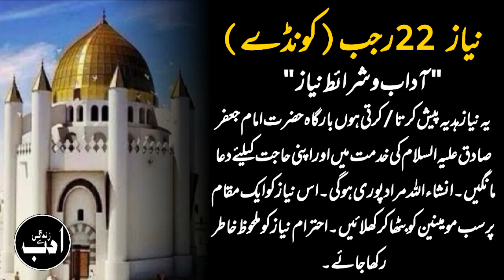22 Rajab||Hazrat Imam Jafar Sadiq(A.S)Ki Niyaaz Ka Tarika| Kundo Ki Niyaaz Ki Haqeeqat|Niyaaz Method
HazratImamJafarSadiqASKiNiyaaz Ka Tarika| Kundo Ki Niyaaz Ki Haqeeqat|Niyaaz Method